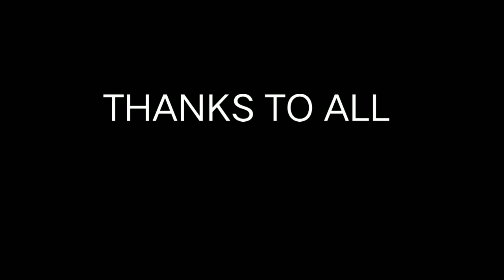RJ NAMITA VERMA.MUMBAI SAREE QUEEN CONTEST 2021 GUEST OF HONOUR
NAMITA VERMA.            SAREE QUEEN CONTEST 2021 GUEST OF HONOUR